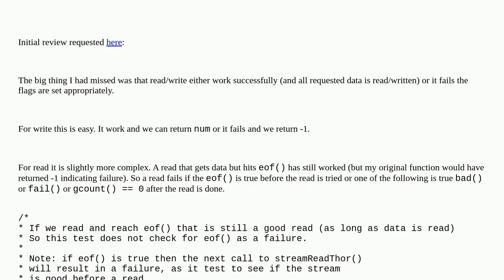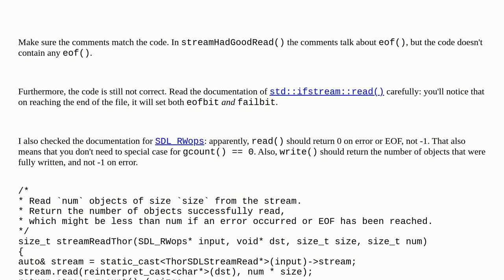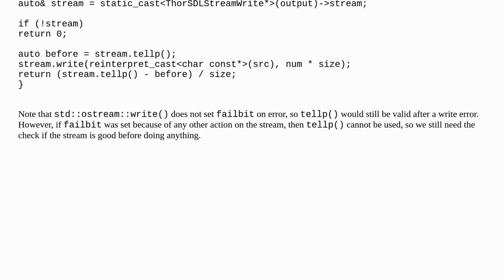SDL Stream for C++ follow up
A special thanks goes out to the community

  c++ sdl stream